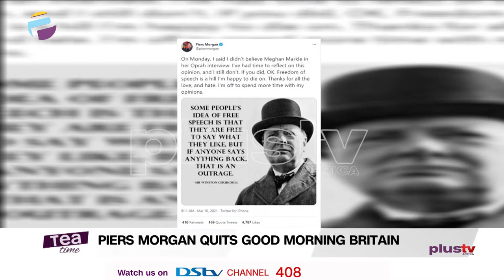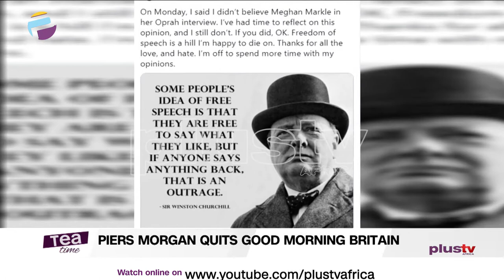Piers Morgan Quits ‘Good Morning Britain’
Piers Morgan quits ‘Good Morning Britain’ after clash over Meghan Markle remarks